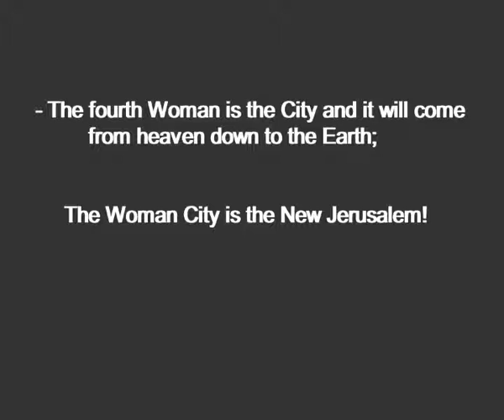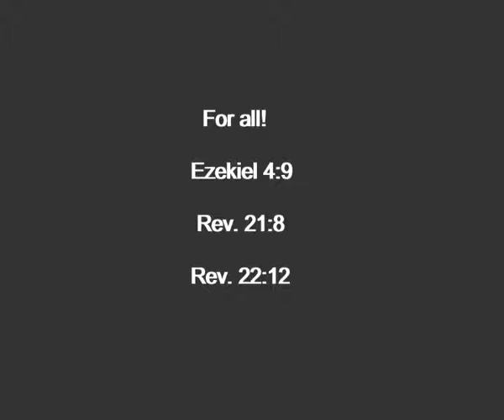The Woman in Apocalypse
The Woman in Apocalypse is four: Human, Nation, Church and City!
Rev. 21:2 'ready as a bride' - and correlate with Song of Solomon 8:9-10; are four women:
1. Human (Isaiah 54 and Song of Solomon, Rev. 3,12),
2. Nation (Rev. 3 - Philadelphia - the name of the New Jerusalem - as Nation! and Isaiah 54, etc.),
3. Church and yes:
4. City - The New Jerusalem coming from heaven - 'ready as a bride' - Rev. 21:2 and of course, Rev. 8:9-10!
The people formed: nations, churches, cities, so are four together!

More info you find in the books: Revelation 2 and 3 vol. 1 and Revelation 12. The Woman vol.2, 2018, C. Blass

            Artist: Doug Maxwell/Media Right Production from Youtube Creator

Video made with: VSDC Video Editor FlashIntegro